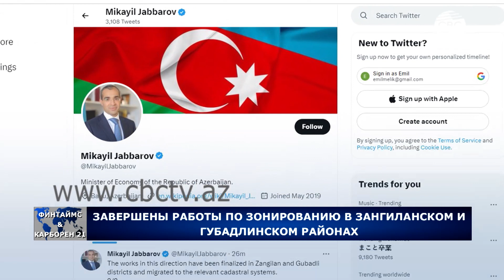В Зангиланском и Губадлинском районах завершили работы по зонированию